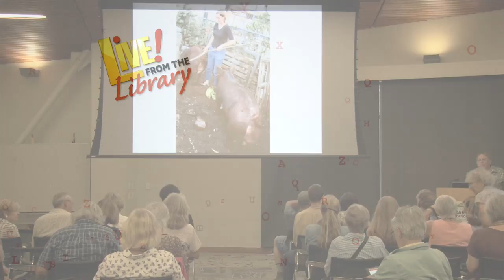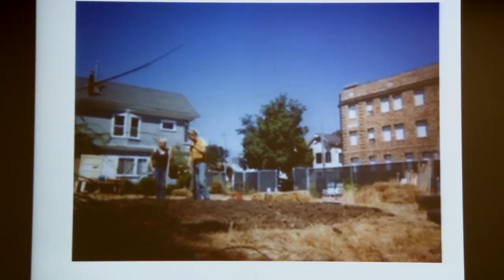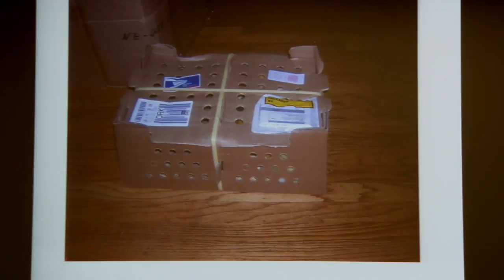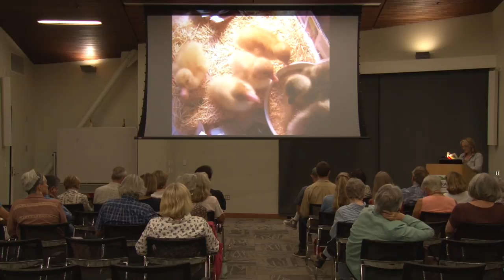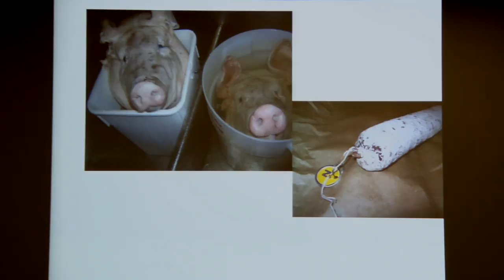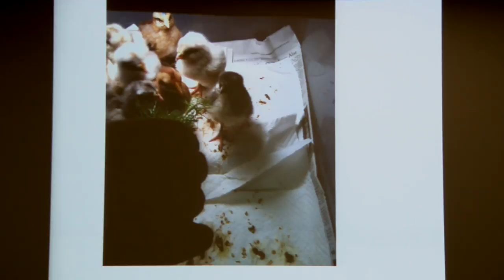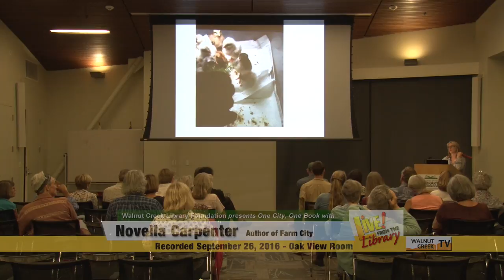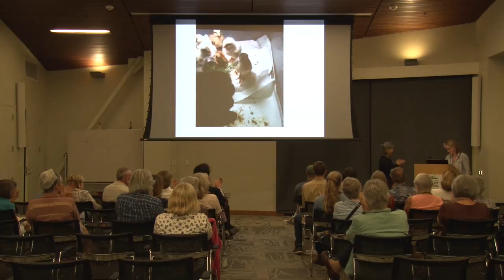One City, One Book with author Novella Carpenter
Carpenter is the author of the best-selling Farm City: The Education of an Urban Farmer. She attended UC Berkeley’s Graduate school of Journalism where she studied with Michael Pollan. Carpenter now teaches writing and farming at University of San Francisco. She lives and farms in Oakland. Recorded September 26, 2016.